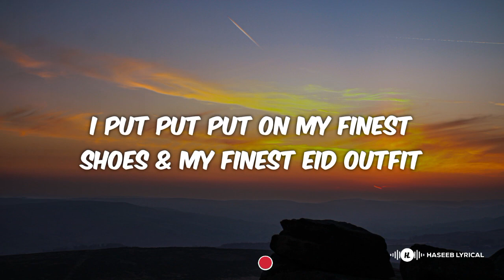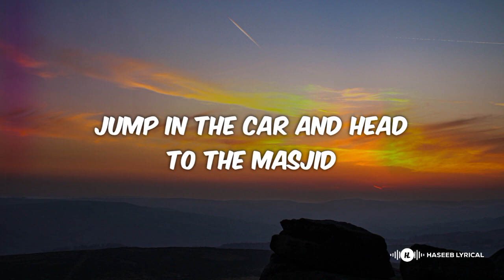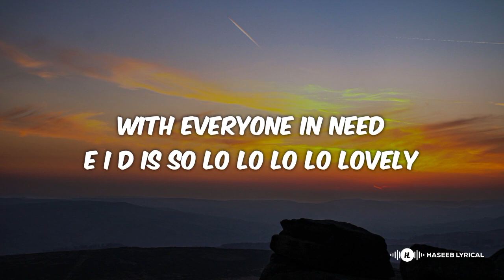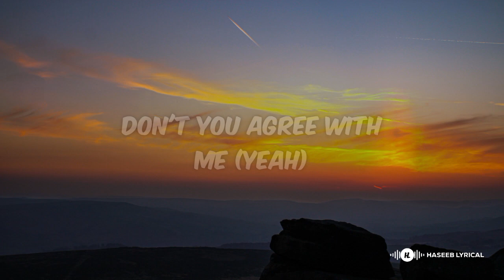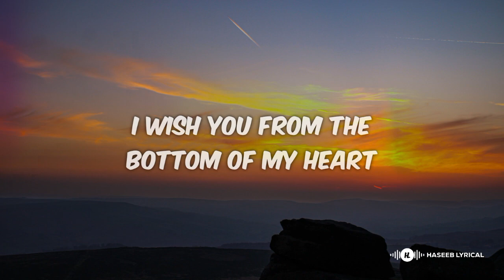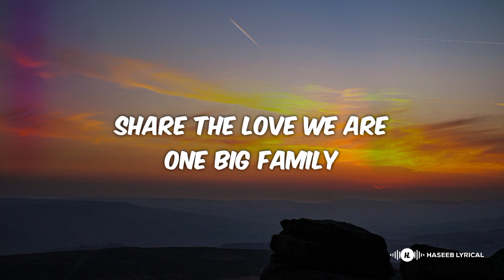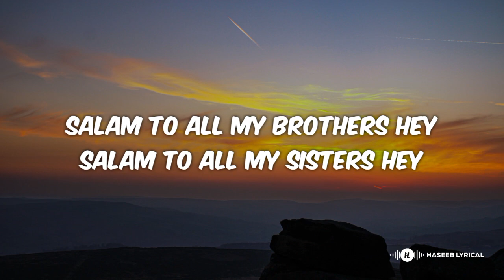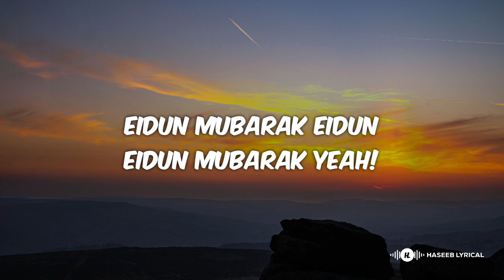Maher Zain - Eidun Mubarak (Lyrics)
Lyrics:

Wake wake waking up in the morning to takbiraatul eid
I put put put on my finest shoes & my finest eid outfit
Ca calling up my La La La loved ones
Wishing them eidun saeed
Jump in the car and head to the masjid
To pray salatul eid

The day we've all been waiting for
A wave of joy has been sent from above
Celebrations around the world

Eidun Mubarak Eidun Eidun Mubarak Yeah

Meeting up with all of my family
Having a bite to eat (mmm)
And now it's time to celebrate and
Kids can get all their gifts & sweets (wooow)

Loving and caring and helping and sharing
with everyone in need
E I D is so lo lo lo lo lovely
Don't you agree with me (Yeah)

This song goes out to everyone celebrating eid
I wish you from the bottom of my heart
Eidun Mubarak

Salam to all my brothers heey
Salam to all my sisters heey
Share the love share the love everybody
Share the love we are one big family

Share the love with all of humanity